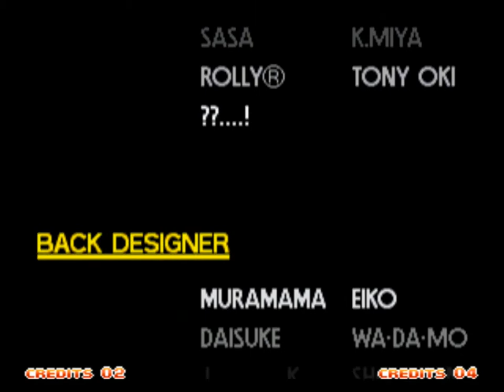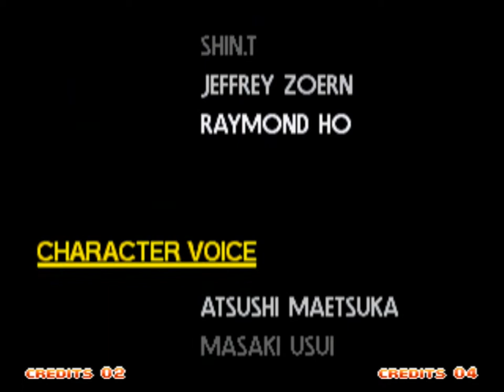NEO·GEO - ART OF FIGHTING 3 [720p HD]